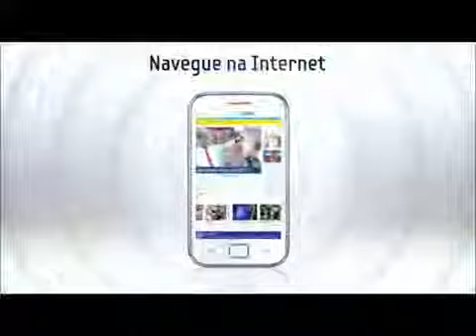Celluloco.com Presents: Samsung Ace Duos GT-S6802 Official Manufacturer Ad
- "The Mothership of Unlocked Gadgets on the Web". We are the oldest and most comprehensive arsenal of unlocked devices online! We are the number one online reseller of unlocked Apple, Samsung, HTC & Blackberry products to Bermuda, Caribbean and Latin America for over 14 years!

Follow us on any of our Twitter Channels where you may take interest: